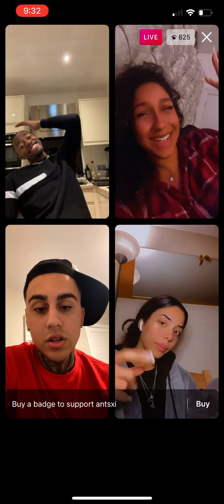Anx, 954 enzo, ginger, xena_thewitch on live